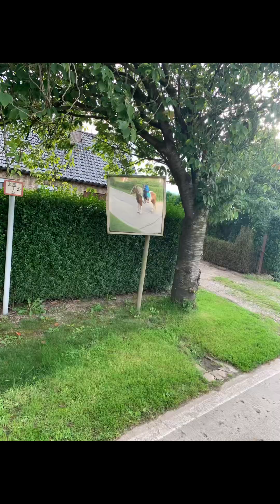Dagvolg ga ik alleen op buitenrit? | de wonderhoeve!